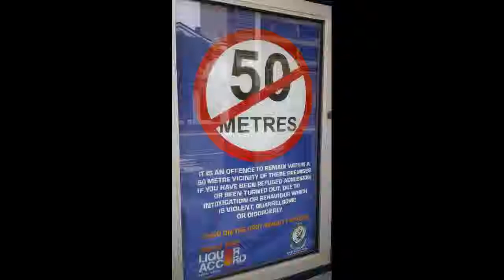Surry Hills Liquor Accord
50 metre rule no drinkingSurry Hills Liquor Accord

Bourke St Cycleway  clover moore lord mayor duncan gay mp separated bike paths bike lanes nsw liberals cycleways bikeways  Gladys Berejiklian MP YouTube  stay safe committee nsw government  don page mp o'farrell government RMS NSW Roads Traffic Authority  Sydney Traffic Traffic Management Services    Edward mandla  linda scott   angela vithoulkas  living Sydney   clover moore lord mayor    Sydney city council  barry o'farrell  city of Sydney council  barry goldman   liberals Sydney nsw labor nsw green fred nile shooters party  Duncan gay mp  Gladys Berejiklian MP Sydney Cycleways sydneycyclist   sydneymedia  alex Greenwich mp